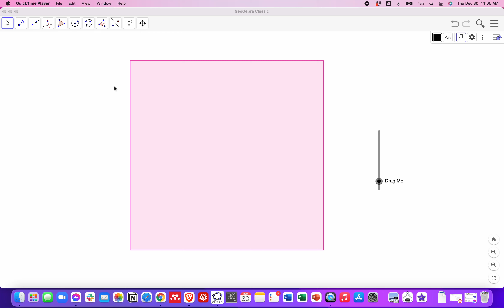Viscek Fractals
Applet by Guillermo Bautista Jr